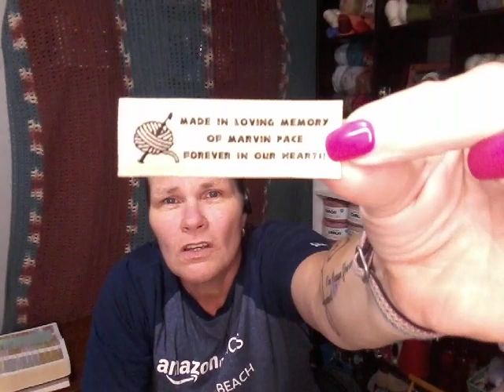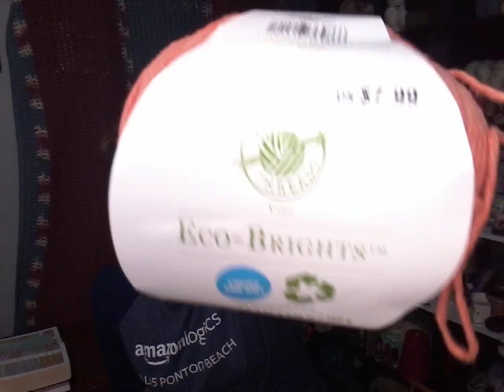Chapter 25- The un-edited Chapter, Welcome to the crazy! LOL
A knitting/crochet podcast

I wanted to edit but i couldn't get the chapter to upload to the editing program, so instead of waiting another week I just uploaded the unedited version to Youtube.  Enjoy the crazy